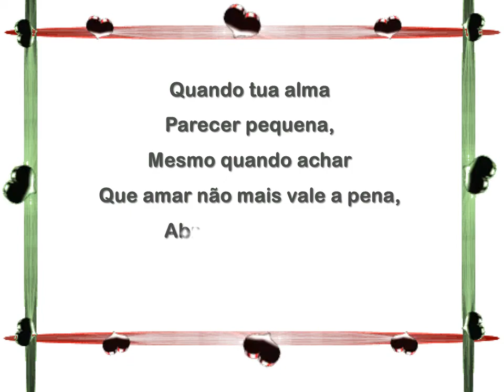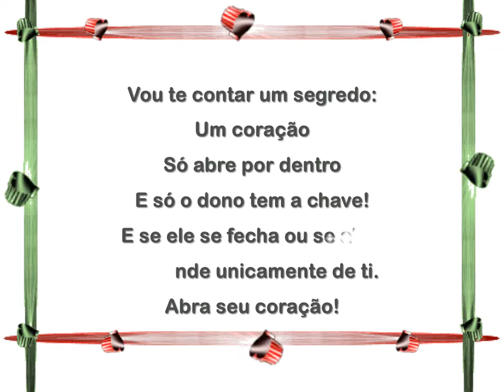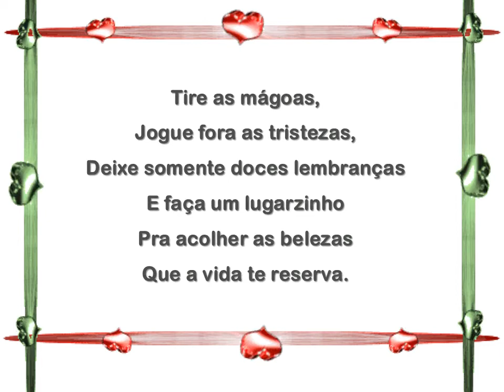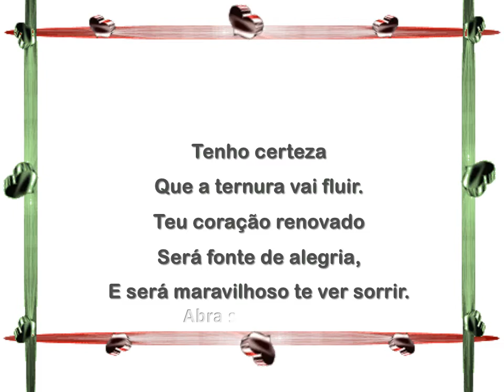ABRA SEU CORAÇÃO